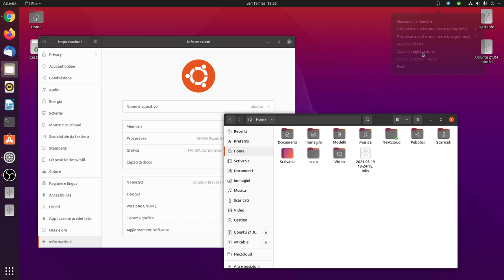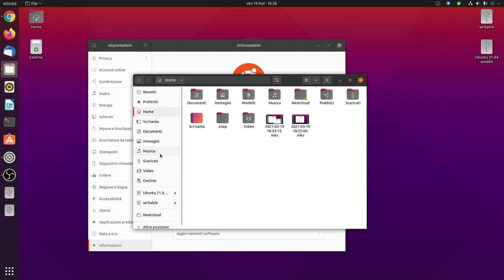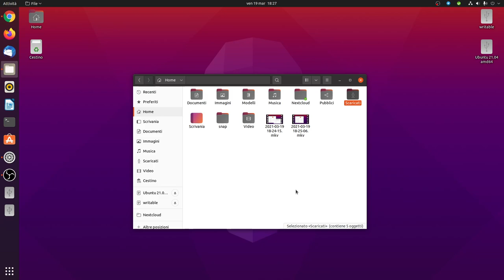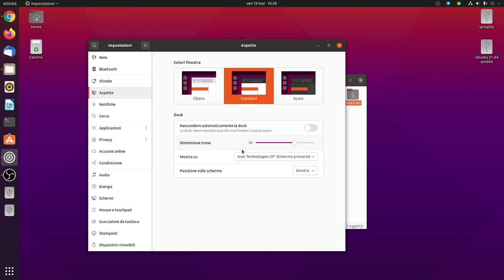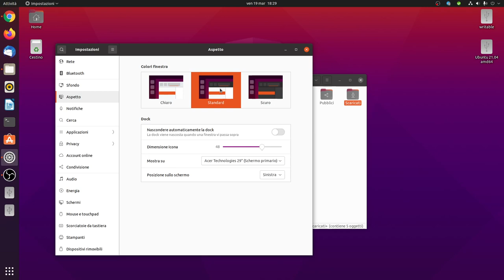Ubuntu 21.04: Anteprima del nuovo tema Yaru